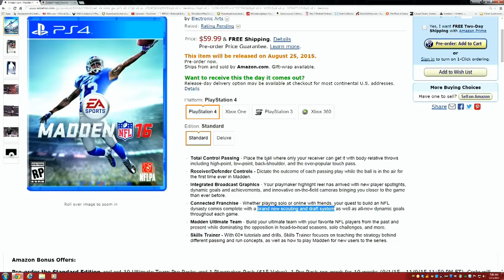Madden NFL 16: More Like "Refurbish NFL 16" With These New Features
Total Control Passing - Place the ball where only your receiver can get it with body-relative throws including high-point, low-point, back-shoulder, and the ever-popular touch pass.

Receiver/Defender Controls - Dictate the outcome of each passing play while the ball is in the air for the first time ever in Madden.

Integrated Broadcast Graphics - Your playmaker highlight reel has arrived with new player spotlights, dynamic goals and achievements, and innovative on-the-field cameras bringing you closer to the game than ever before.

Connected Franchise - Whether playing solo or online with friends, your quest to build an NFL dynasty comes complete with a brand new scouting and draft system as well as all-new dynamic goals throughout each game.

Madden Ultimate Team - Build your ultimate team with your favorite NFL players from the past and present while dominating the opposition in head-to-head seasons, solo challenges, and more.

Skills Trainer - With 60+ tutorials and drills, Skills Trainer focuses on teaching the strategy behind different passing and run concepts, as well as how to play Madden for new users to the series.

Donations are greatly appreciated and will go toward making the channel better and the free EP/Mixtape that is coming out

Follow On Twitter and please retweet and favorite everything i do, and i will follow back